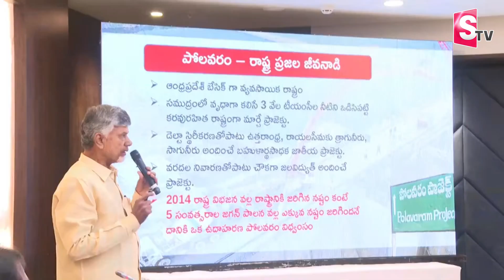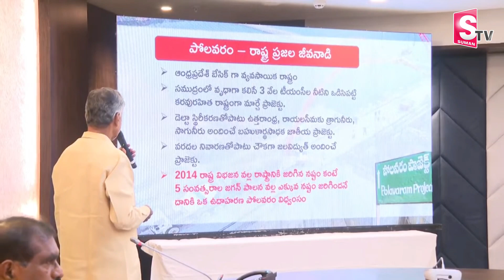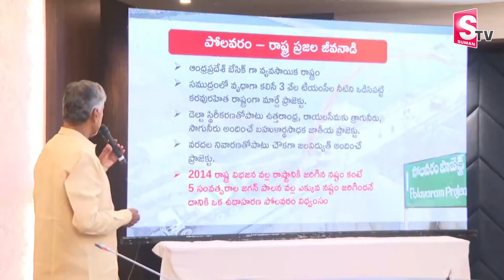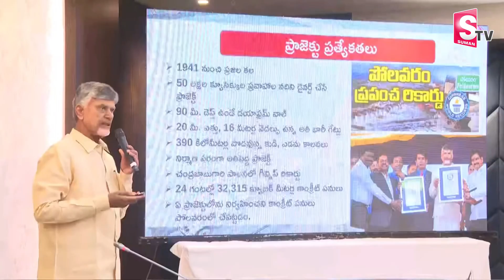పోలవరంపై సీఎం చంద్రబాబు శ్వేతపత్రం | CM Chandrababu Releasing White Paper on Polavaram Project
Watch► పోలవరంపై సీఎం చంద్రబాబు శ్వేతపత్రం | CM Chandrababu Releasing White Paper on Polavaram Project @SumanTVNews